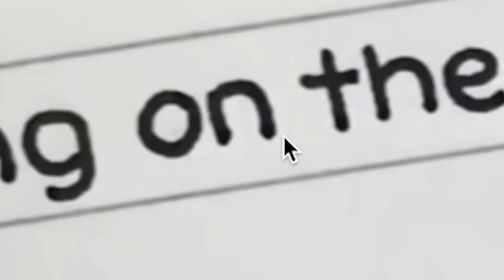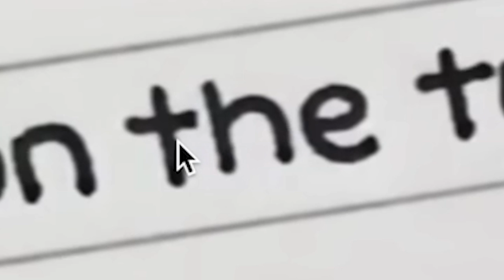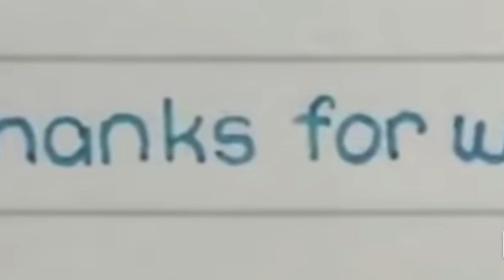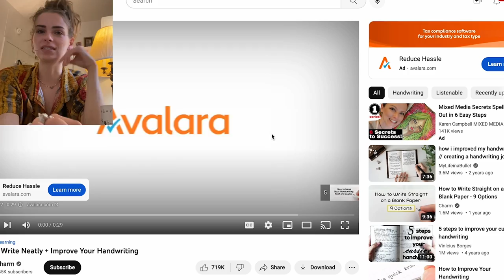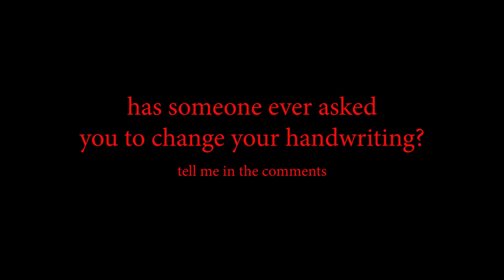Reacting to the WORST "Good" Handwriting I Have Ever Seen.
Found this viral handwriting. yes it's from 4 years ago.

DO NOT SEND YOUR HANDWRITING HERE I WON'T LOOK AT IT